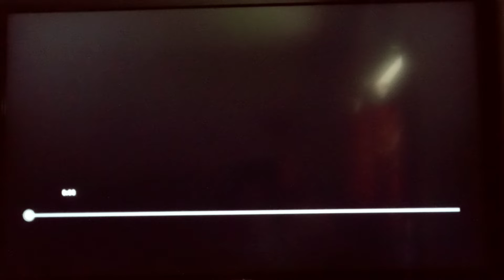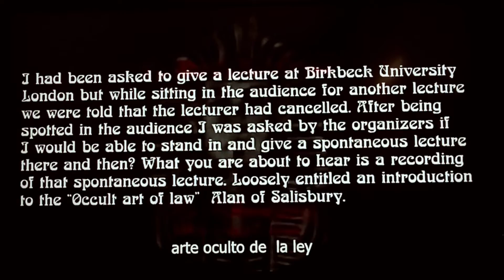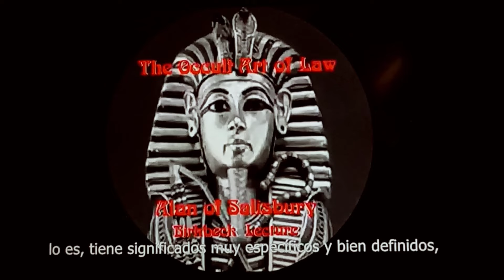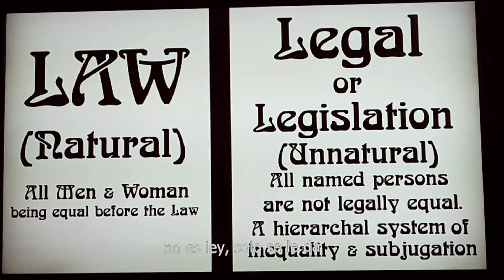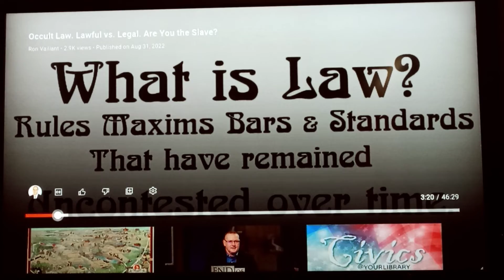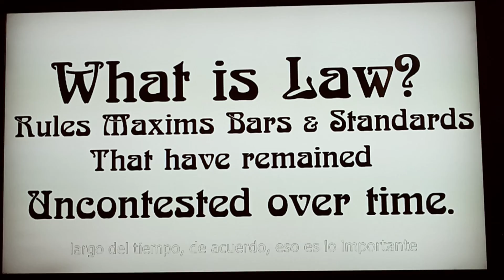legal and or law you decide